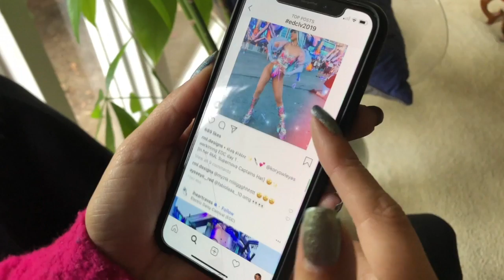BURNING MAN | A - Z Of What REALLY Happens at Burning Man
There’s a lot to see and do at Burning Man. Here’s an alphabetical breakdown, letter by letter, of all our favorite Burning Man traditions and a glimpse into what REALLY happens at Burning Man!

THE ULTIMATE BURNING MAN SERIES

ABOUT US
Hi, we're Athena and Heather (aka the 2 Traveling Turkeys), and we decided to start this channel to inspire and show others who think they can't travel that it is possible. We wanted to do things differently because we don’t believe you have to quit your job or have a shoestring budget just to travel more. We won’t lecture you about cutting back on avocado toast or advise you to stay in a 14 person hostel room. We're on a mission to share our best travel tips and stories with the hope that it will inspire you to design the life that you love that gives you the freedom to travel more.

Filmed by @athenacarter @hstugen @mondibum
Creative Directors @athenacarter @hstugen
Edited by @Rarupry
Narrated by @athenacarter
Burning Man Aerial by Kyle Harmon